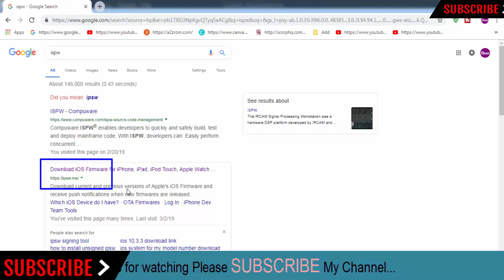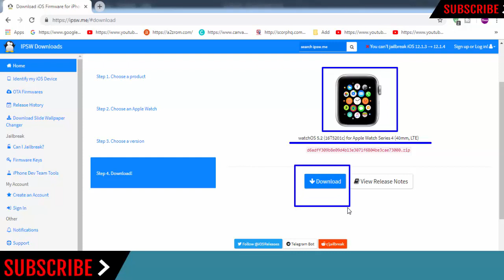Download Apple Watch Series 4 (40mm, LTE) Firmware | IPSW (Flash File|iOS) For Update Apple Device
Download Apple Watch Series 4 (40mm, LTE) IPSW (Flash File|iOS) For Update iPhone Device